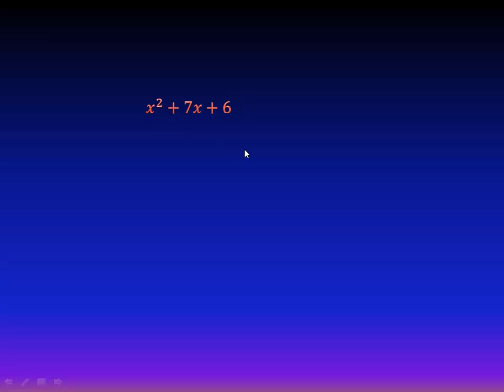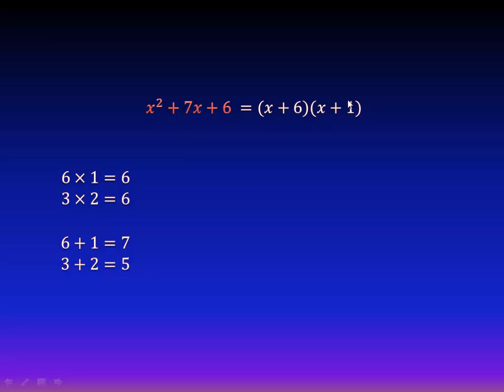Factorización de un trinomio x^2+bx+c Ejercicio 2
Aquí aprenderás a factorizar un trinomio de la forma x^2+bx+c de manera muy sencilla, con la ayuda de muchos ejemplos ilustrativos, y un ejercicio al final de cada video, que se resuelve en el proximo video.

** MIRA TODOS MIS CURSOS AQUÍ **
** BIBLIOGRAFÍA **
- Álgebra, Lehmann
- Álgebra, Baldor
- Álgebra, Smith
- Álgebra, Swokowski
- Precálculo, Stewart
- Matemáticas Simplificadas, de Conamat
** DONACIONES **